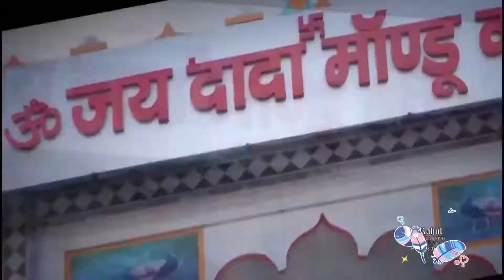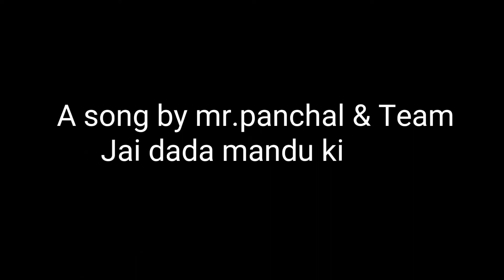2.Dada mandu new song | Jai dada mandu | Dada mandu ke bhajan | karala village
2.Dada mandu new song | Jai dada mandu | Dada mandu ke bhajan | karala village